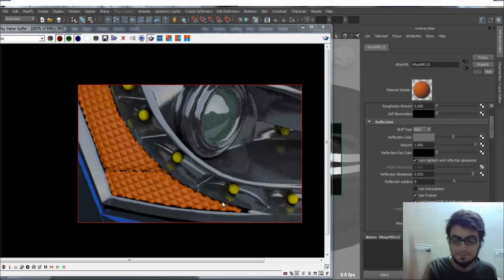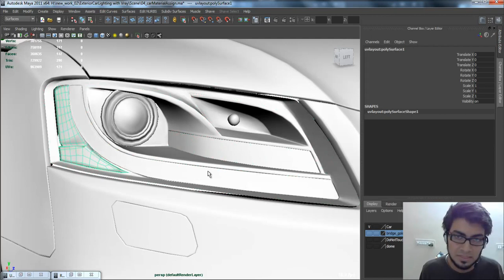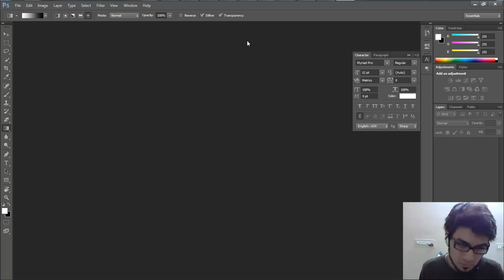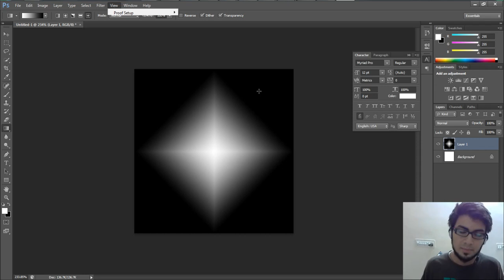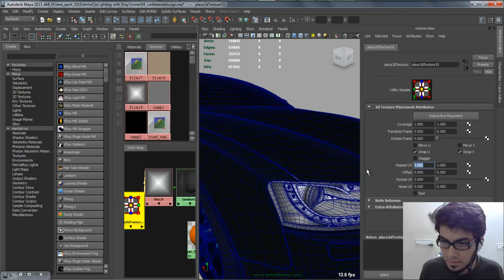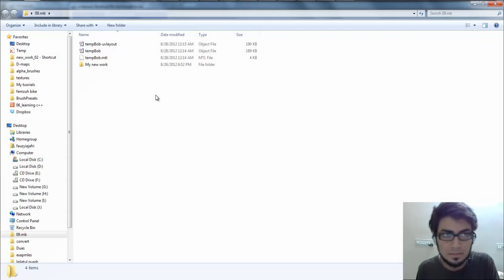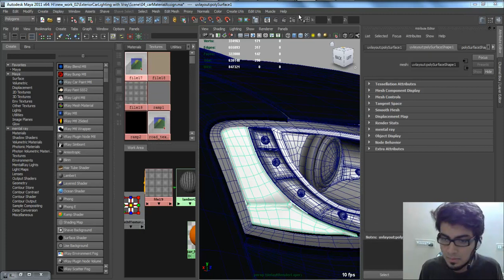V-ray Exterior Car lighting Series Maya -013- headLightMaterial